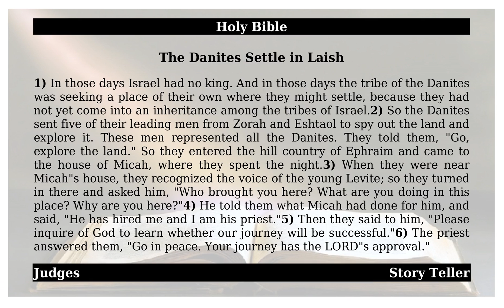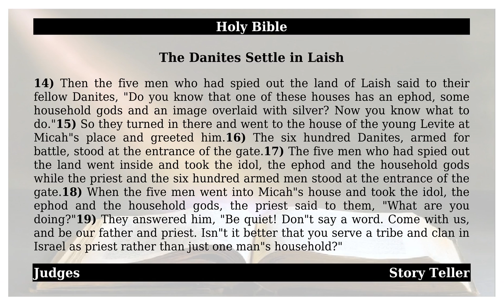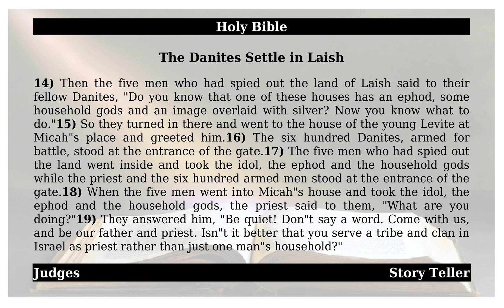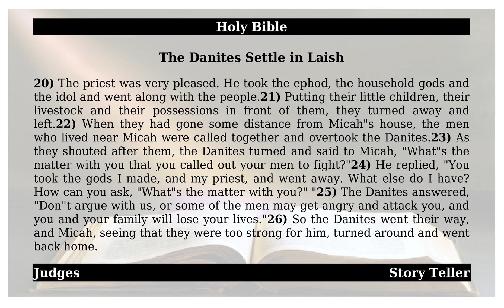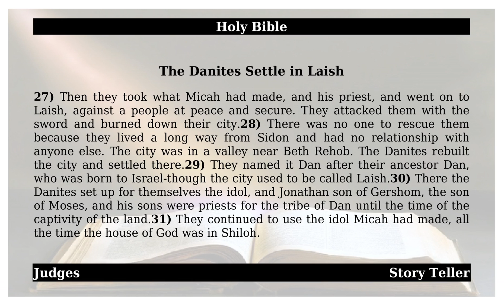Judges - Chapter 18 - The Danites Settle in Laish | The Holy Bible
This is from the holy book of Judges - Chapter 18 - The Danites Settle in Laish.May god almighty bless All.1). In those days Israel had no king. And in those days the tribe of the Danites was seeking a place of their own where they might settle, because they had not yet come into an inheritance among the tribes of Israel.2). So the Danites sent five of their leading men from Zorah and Eshtaol to spy out the land and explore it. These men represented all the Danites. They told them, “Go, explore the land.” So they entered the hill country of Ephraim and came to the house of Micah, where they spent the night.3). When they were near Micah’s house, they recognized the voice of the young Levite; so they turned in there and asked him, “Who brought you here? What are you doing in this place? Why are you here?”4). He told them what Micah had done for him, and said, “He has hired me and I am his priest.”5). Then they said to him, “Please inquire of God to learn whether our journey will be successful.”6). The priest answered them, “Go in peace. Your journey has the LORD’s approval.”7). So the five men left and came to Laish, where they saw that the people were living in safety, like the Sidonians, at peace and secure. And since their land lacked nothing, they were prosperous.8). When they returned to Zorah and Eshtaol, their fellow Danites asked them, “How did you find things?”9). They answered, “Come on, let’s attack them! We have seen the land, and it is very good. Aren’t you going to do something? Don’t hesitate to go there and take it over.10). When you get there, you will find an unsuspecting people and a spacious land that God has put into your hands, a land that lacks nothing whatever.”11). Then six hundred men of the Danites, armed for battle, set out from Zorah and Eshtaol.12). On their way they set up camp near Kiriath Jearim in Judah. This is why the place west of Kiriath Jearim is called Mahaneh Dan to this day.13). From there they went on to the hill country of Ephraim and came to Micah’s house.14). Then the five men who had spied out the land of Laish said to their fellow Danites, “Do you know that one of these houses has an ephod, some household gods and an image overlaid with silver? Now you know what to do.”15). So they turned in there and went to the house of the young Levite at Micah’s place and greeted him.16). The six hundred Danites, armed for battle, stood at the entrance of the gate.17). The five men who had spied out the land went inside and took the idol, the ephod and the household gods while the priest and the six hundred armed men stood at the entrance of the gate.18). When the five men went into Micah’s house and took the idol, the ephod and the household gods, the priest said to them, “What are you doing?”19). They answered him, “Be quiet! Don’t say a word. Come with us, and be our father and priest. Isn’t it better that you serve a tribe and clan in Israel as priest rather than just one man’s household?”20). The priest was very pleased. He took the ephod, the household gods and the idol and went along with the people.21). Putting their little children, their livestock and their possessions in front of them, they turned away and left.22). When they had gone some distance from Micah’s house, the men who lived near Micah were called together and overtook the Danites.23). As they shouted after them, the Danites turned and said to Micah, “What’s the matter with you that you called out your men to fight?”24). He replied, “You took the gods I made, and my priest, and went away. What else do I have? How can you ask, ‘What’s the matter with you?’ ”25). The Danites answered, “Don’t argue with us, or some of the men may get angry and attack you, and you and your family will lose your lives.”26). So the Danites went their way, and Micah, seeing that they were too strong for him, turned around and went back home.27). Then they took what Micah had made, and his priest, and went on to Laish, against a people at peace and secure. They attacked them with the sword and burned down their city.28). There was no one to rescue them because they lived a long way from Sidon and had no relationship with anyone else. The city was in a valley near Beth Rehob. The Danites rebuilt the city and settled there.29). They named it Dan after their ancestor Dan, who was born to Israel—though the city used to be called Laish.30). There the Danites set up for themselves the idol, and Jonathan son of Gershom, the son of Moses, and his sons were priests for the tribe of Dan until the time of the captivity of the land.31). They continued to use the idol Micah had made, all the time the house of God was in Shiloh.Amen.